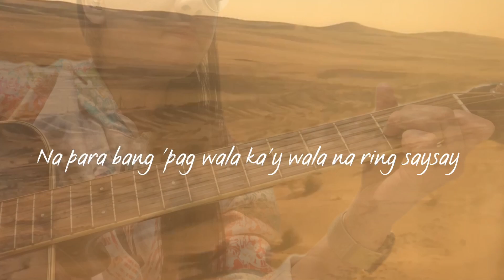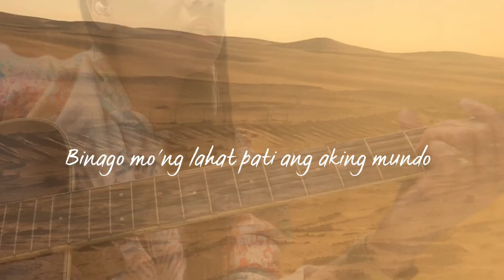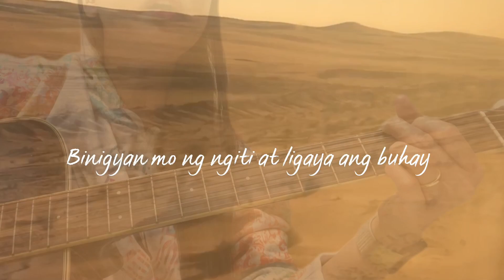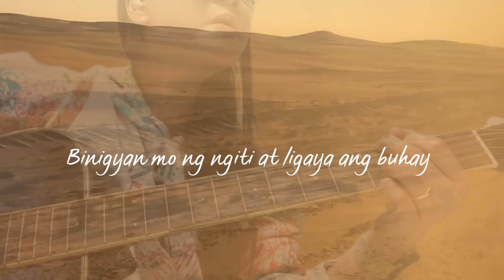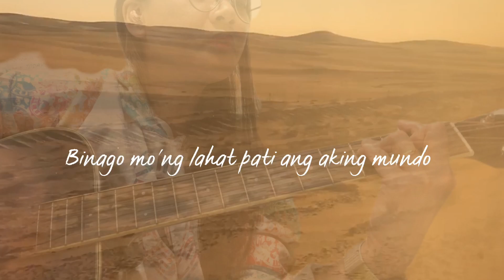NANG DUMATING KA LYRICS BY BANDANG LAPIS | COVER SONG | FEMALE VERSION